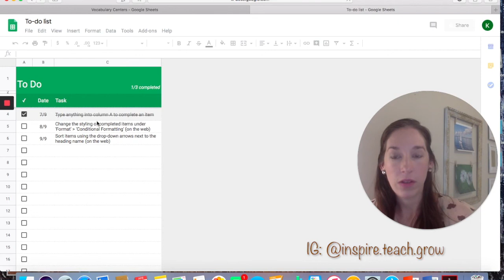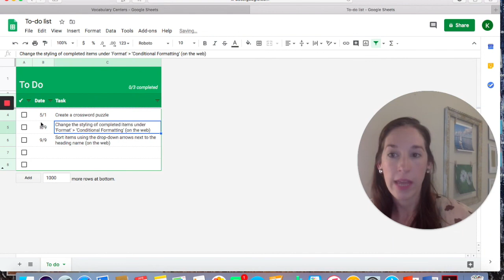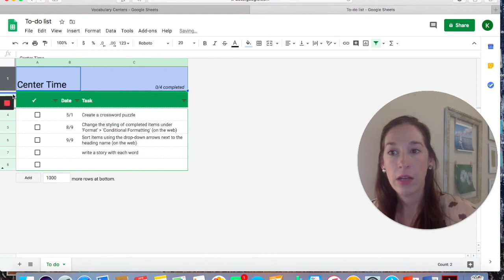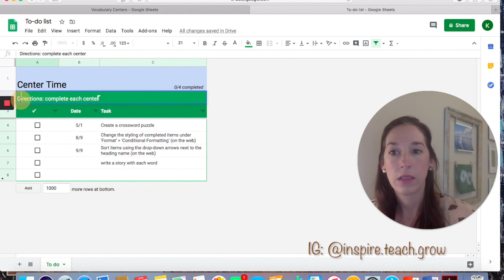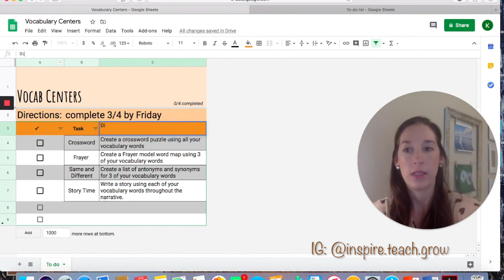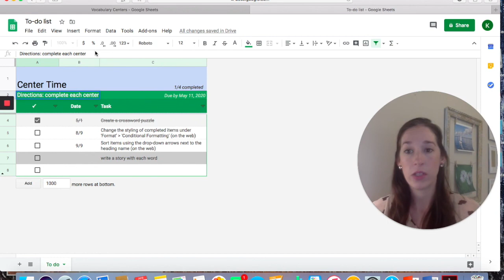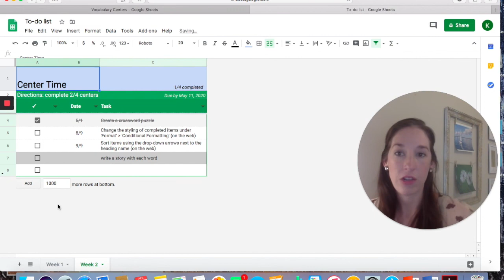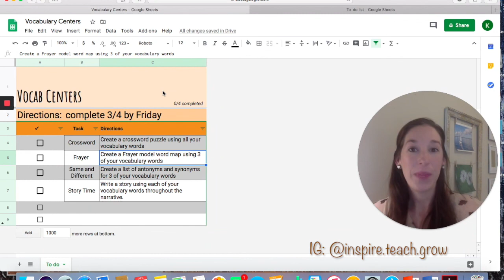How to Use Google Sheets to Make Digital Choice Boards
Providing students with digital choice boards is a great way to differentiate learning in the classroom or at home. Creating choice boards and checklists in Google sheets is super easy!